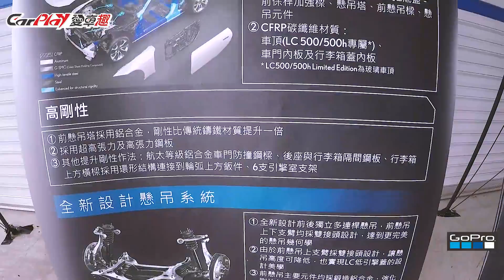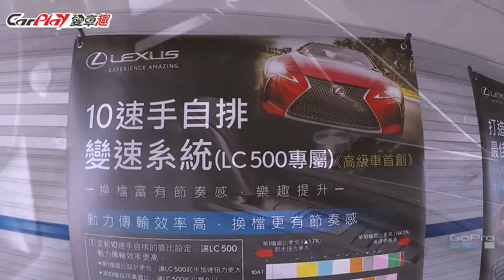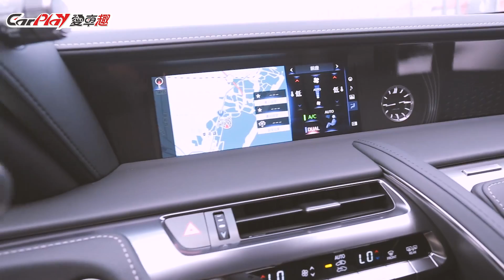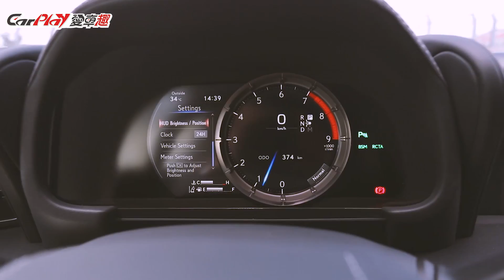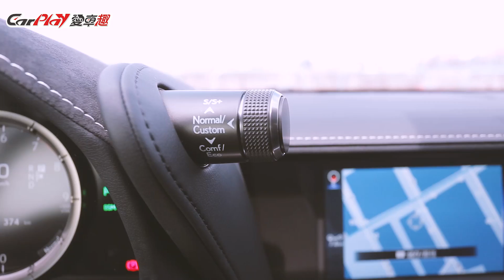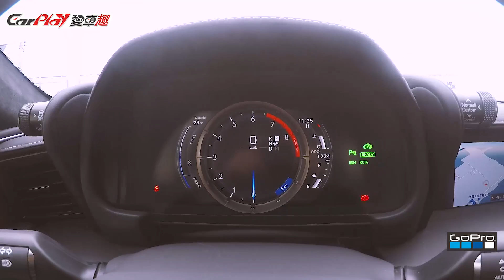【Andy老爹試駕】剛柔並濟，全新旗艦跑車Lexus LC500 賽道試駕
帥氣的造型，充滿設計感的線條，渾厚5.0升的聲浪，再加上超乎想像的10速手自排變速箱，紮實的車身與底盤，還有靈活的賽道表現，是我驚呼連連的地方，沒開過，不要先懷疑！它，真的是一部很棒的雙門跑車！